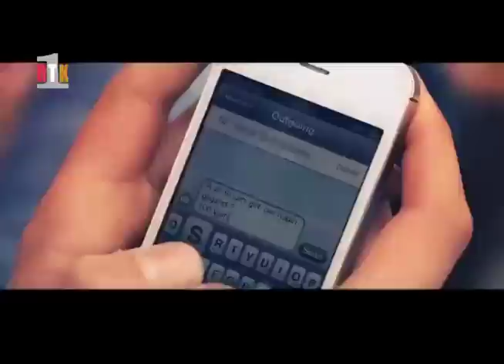Jemi Nje-Gjimnazi Hajdar Dushi RTK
REKLAMA E GJIMNAZIT HAJDAR DUSHI PER 100 VJETORIN E PAVARSISE E PREZANTUAR NE RTK